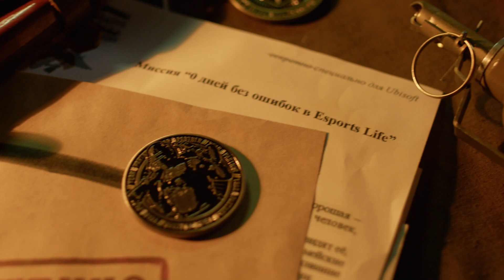Russian Major League Season 7 — Интервью — Кирилл «SmashByAsh» Белозёров